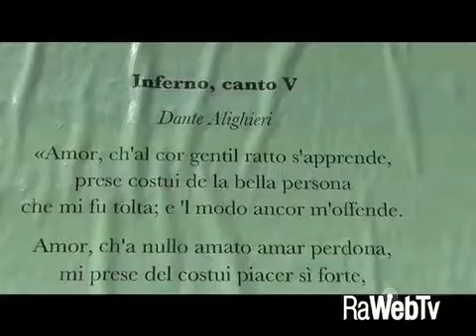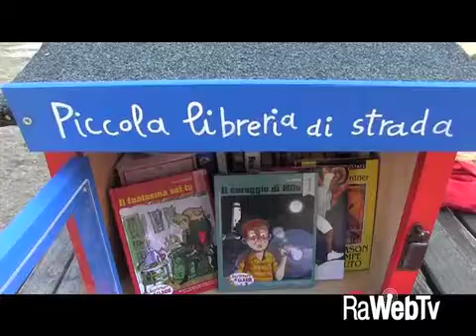invasioni poetiche al parco teodorico 03 09 2016